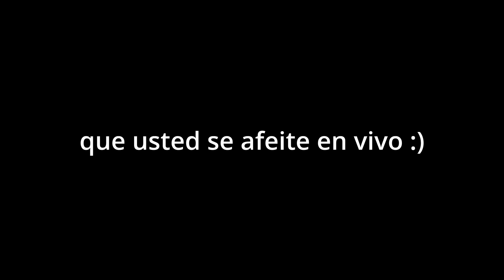El Último Equipo de Dani Cárcel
Fichamos por nuestro último equipo en la carrera de Dani